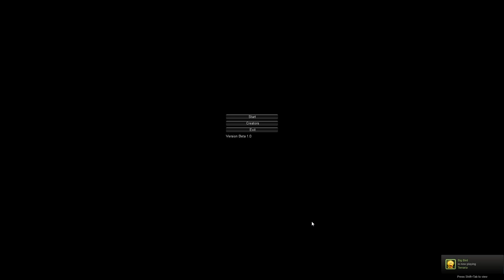Survivors Gameplay - Dub Screams like a little girl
And dont forget to click on that sexy like button =)